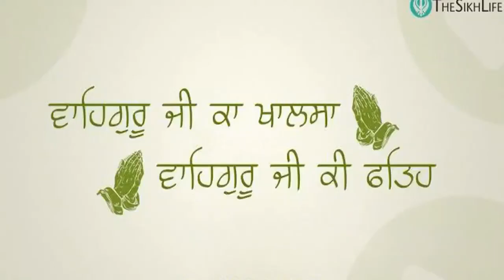Guru nanak darbar jhande,sant rampal singh ji jhande ludhiana,ਗੁਰੂ ਨਾਨਕ ਦਰਬਾਰ ਪਿੰਡ ਝਾਂਡੇ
guru nanak darbar jhande,sant rampal singh ji jhande ludhiana , ਗੁਰੂ ਨਾਨਕ ਦਰਬਾਰ ਪਿੰਡ ਝਾਂਡੇ , ਸੰਤ ਰਾਮਪਾਲ ਸਿੰਘ ਜੀ ,ਜੋ ਜੀ ਆਵੈ ਸੋ ਰਾਜ਼ੀ ਜਾਵੈ,ਮੂੰਹ ਮੰਗੀਆ ਮੁਰਾਦਾ਼ ਪਾਵੈ